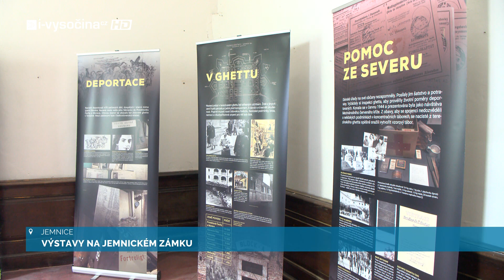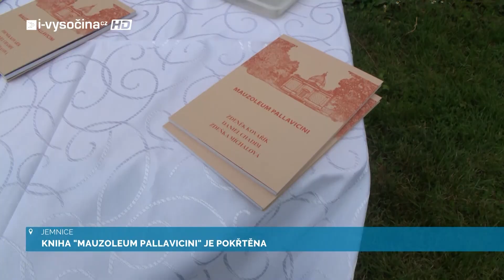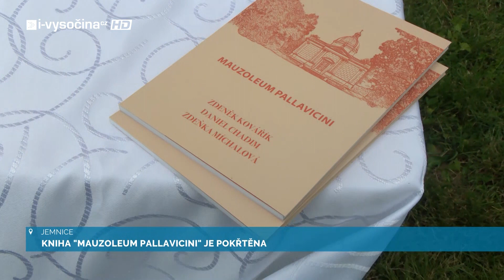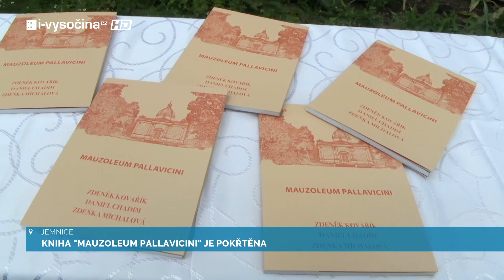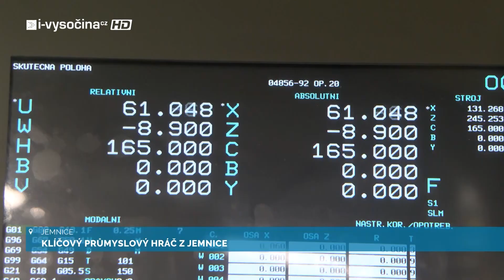JEMNICKÝ MAGAZÍN - ČERVEN 2024